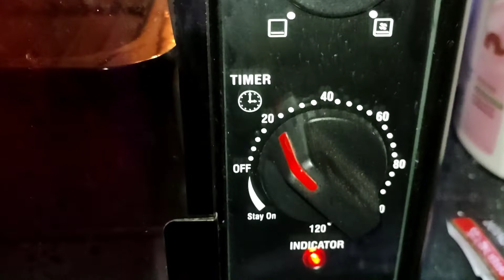Tandoori Chicken Recipe at Home | Indian Vlogger Tannu